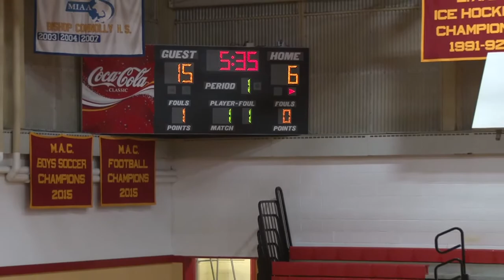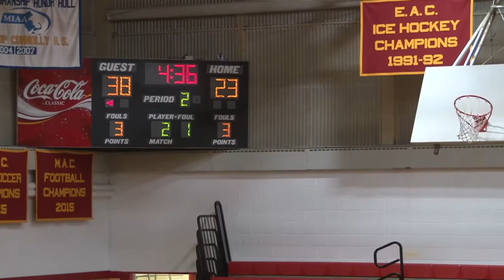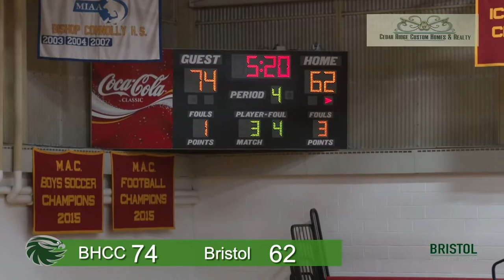Bristol Bayhawks Women's Basketball vs Bunker Hill Community College 1-28-2020